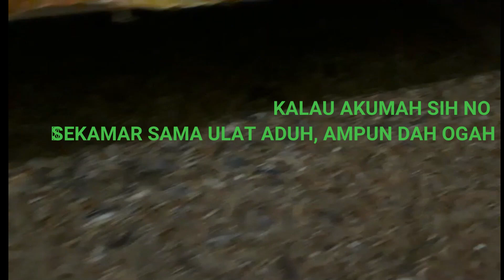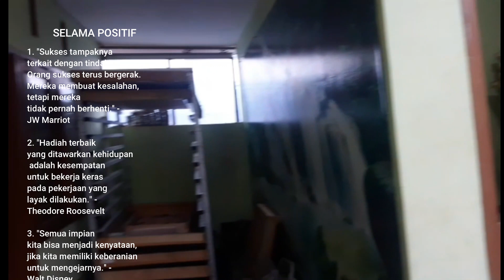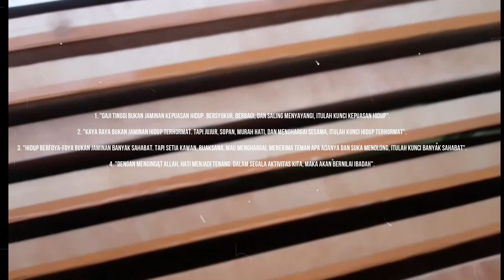Menyulap Kamar Jadi Tempat Ulat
Apa Itu Ternak Ulat Hongkong
Ulat hongkong memiliki kandungan protein yang sangat tinggi juga kalori yang sangat berguna untuk pakan berbagai hewan lainnya.Kini, ternak ulat hongkong cukup menjanjikan dan bisa memberikan keuntungan yang besar, lho.Sebab, sering digunakan sebagai pakan ikan, burung, reptile dan berbagai jenis binatang peliharaan lainnya.Ternak ulat hongkong memang beda dan biasa dari berternak hewan lainnya.Namun, selama burung kicauan masih menjadi hobi dan dibudidayakan masyarakat Indonesia, ulat hongkong akan laris manis di pasaran.Selain burung, binatang peliharaan lainnya yang lazim diberi makan jenis ulat ini adalah ikan, reptil, bahkan manusia.
Tahapan & Cara Ternak Ulat Hongkong
1. Siapkan Kandang
2. Tahap Pemilihan Bibit atau Indukan
3. Pemisahan Kepompong
4. Pemisahan Kumbang
5. Pemberian Makan Ulat Hongkong
6. Perawatan Saat Ternak Ulat Hongkong